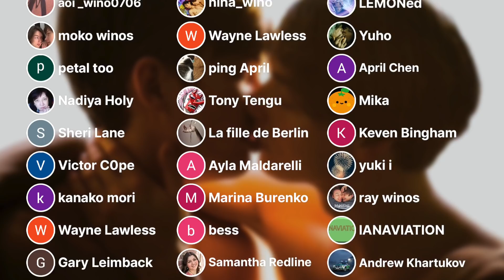NEW Jakubs outfit STRANGER THINGS style — PANCAKES VLOG